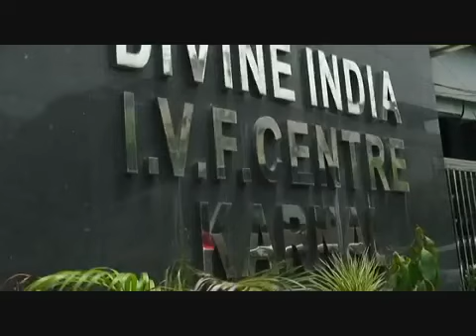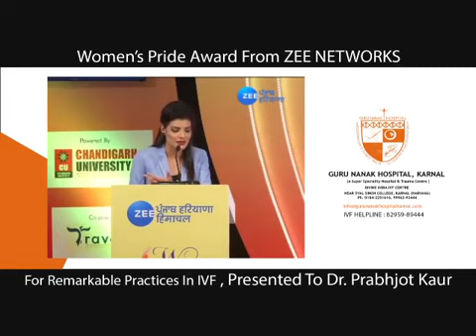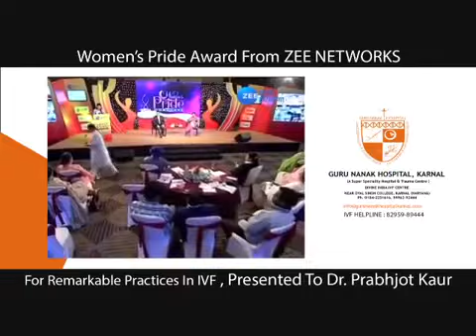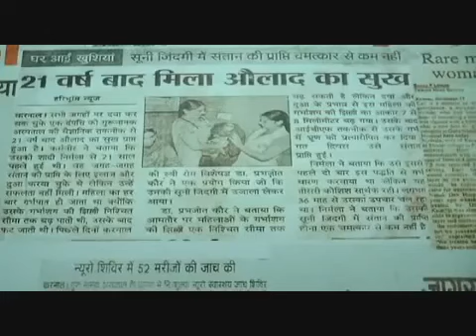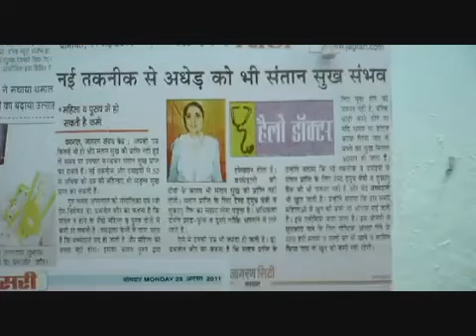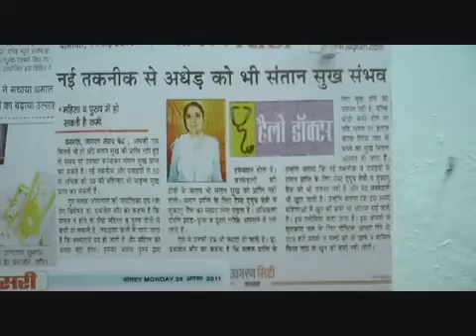I.V.F Successful story -Guru Nanak Hospital & Divine India ivf Centre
After 14 Years Twins baby born from IVF in Guru Nanak Hospital Karnal, 368-A, Randhir  Near Dayal singh college  Karnal